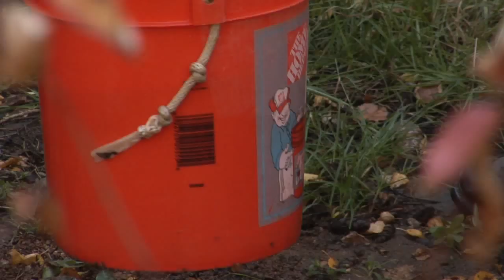Near extinct fish population found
A rare find by the University of Colorado scientists means that Colorado Springs is home to a near extinct fish.